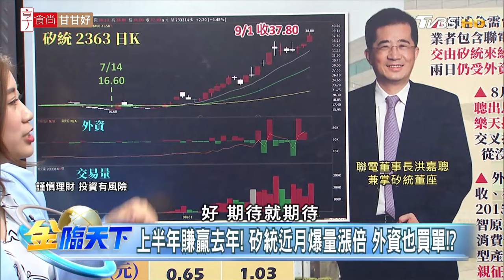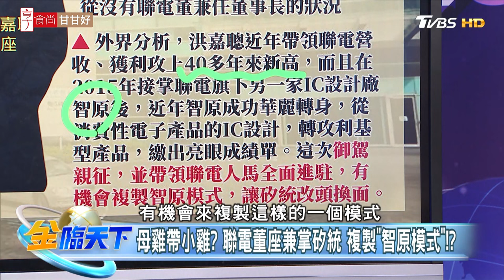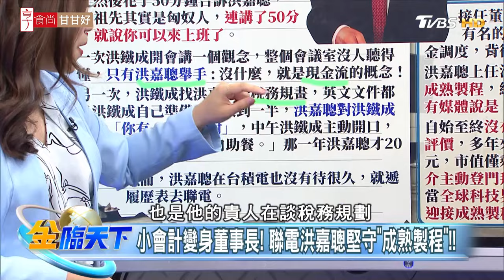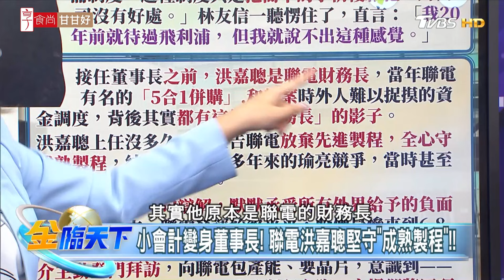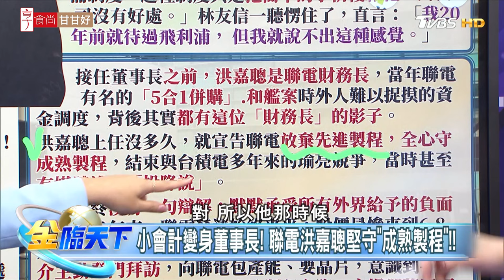上半年賺贏去年！矽統近月爆量漲倍 外資也買單！？| 金臨天下 20230901@tvbsmoney